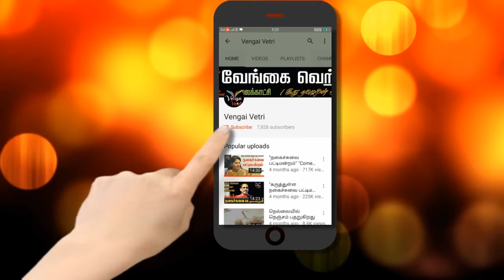இராணுவ வீரர்கள் கண்டனம் | தூத்துக்குடி துப்பாக்கி சூட்டை கண்டித்து | இராணுவ வீரர் கடும் கண்டனம்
Military soldiers denounced Thoothukudi gun and condemned the military soldier